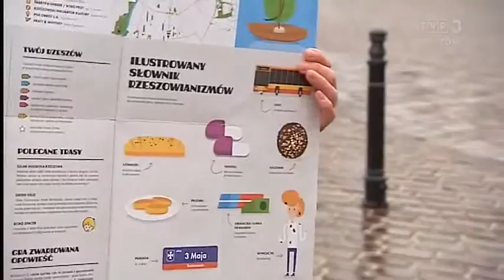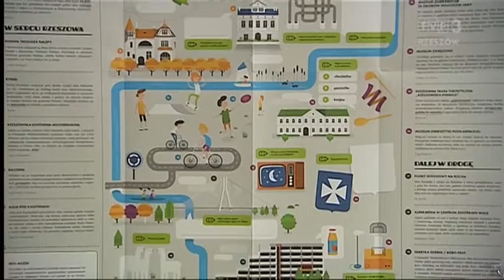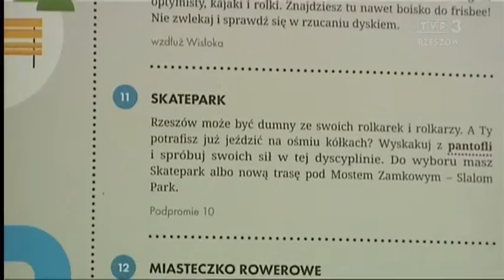Gry, zagadki i wyzwania czyli ilustrowany przewodnik dla rodzin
NIEMAPA Rzeszowa to ilustrowany przewodnik dla rodzin, który w zabawny sposób przedstawia najważniejsze miejsca, kulturę, kuchnię, charakterystyczne słowa i ciekawostki z miasta. A poprzez gry, zagadki i wyzwania zachęca do aktywnego poznawania Rzeszowa i okolic. Nietypowy przewodnik pomaga lepiej poznać miasto nie tylko turystom, ale także tym, którzy mieszkają tu już od lat.